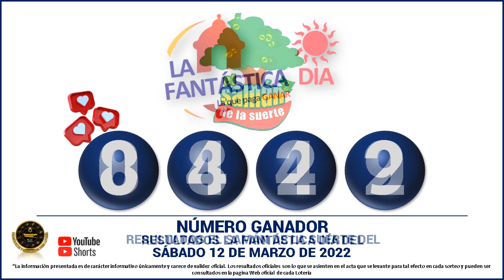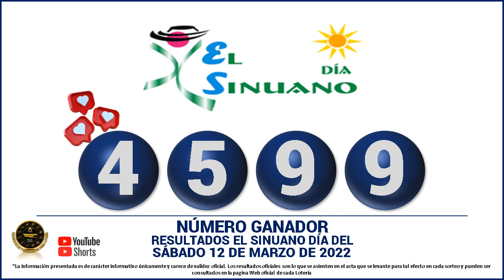Resultados del CHANCE DE LA TARDE del SÁBADO 12 de marzo de 2022 ✅🥇🔥💰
Hola buenas tardes, te presentamos los resultados de las loterías y chances en Colombia, vamos con el Resultados del Chance Chances del día del SÁBADO 12 de marzo de 2022.

resultados de las loterias y chance de hoy SÁBADO 12 de marzo

resultados del chance SÁBADO 12 de marzo de 2022

Baloto revancha
Baloto
Paisita día
Paisita noche
Paisita 3
Dorado mañana
Dorado tarde
Dorado noche
Chontico día
Chontico noche
Pijao de oro
Cafeterito tarde
Cafeterito noche
Astro Sol
Astro Luna
El Samán

loterias colombianas
suerte
numerologia
numeros ganadores
colombia
numeros
adivina numeros
que juega
que jugo
que fuega
que fugo
numeros fuertes
numeros calientes
gana
gane
culona dia
culona noche
astro dia
chontico dia
chontico noche
dorado mañana
dorado noche
dorado tarde
paisita 1
paisita 2
paisita dia
paisita noche
sinuano hoy
sinuano ayer
motilon dia
motilon noche
el saman
el saman de la suerte
pijao
el pijao
el pijao de oro
saman
sinuano dia
sinuano noche
fantastica dia
fantastica noche
caribeña dia
caribeña noche
antioqueñita 1
antioqueñita 2
antioqueñita dia
numeros ganadores de los chances del SÁBADO
resultado loteria de cundinamarca SÁBADO 12 de marzo

loterias del SÁBADO 12 de marzo
chances del dia SÁBADO 12 de marzo de 2022
sorteo del dia 12 de marzo
resultados super astro 12 de marzo
Astro Sol 12 de marzo 2022
Super Astro 12 de marzo
astro SÁBADO 12 de marzo
resultados del astro luna 12 de marzo del 2022
resultados del astro sol SÁBADO 12 de marzo de 2022
Resultado de Astro Sol SÁBADO 12 de marzo de 2022
Resultado de Astro Luna SÁBADO 12 de marzo de 2022
numeros ganadores del chance 12 de marzo
astro luna del 12 de marzo
resultados del chance 12 de marzo
astro sol 12 de marzo
super Astro del 12 de marzo